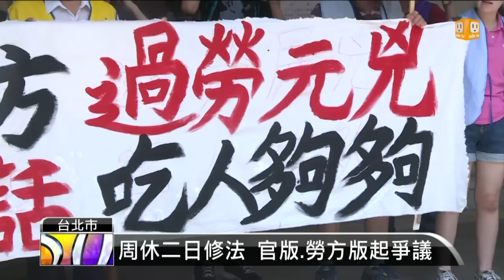【2016.06.29】台電工會不滿修法 揚言抗議或罷工 -udn tv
繼華航罷工事件後，台電工會也因為不滿電業法修法沒有與員工溝通，明天將拜會經濟部要求給個說法，否則打算發動3萬人上街，對此經濟部長李世光今天在立法院經濟委員會趕緊溫情喊話，強調明天會和工會溝通，畢竟台電只要停電一秒鐘，衝擊就會比華航罷工還嚴重。完整內容 , FB , Twitter , G+